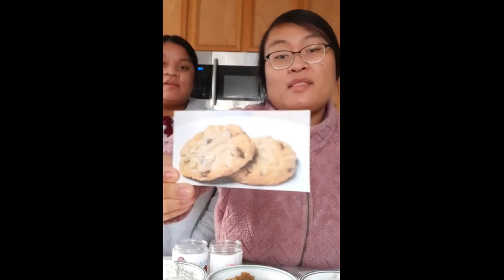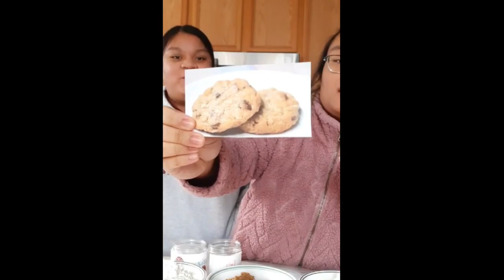FIRST LADY COOKIE COMPETITION! - Rock Creek Real Talk: Episode 6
Livestreamed on Instagram on 12/4. Lei and her sister are baking Hillary Clinton and Melania Trump's cookie recipes! While baking, they discuss topics on America's first ladies, the first ever second gentleman of the United states, and more.

CREDITS
Cast: Lei Bugarin (Host), Destiny Bugarin (Guest/Assistant Baker)
Producer: Lei Bugarin
Editor: Lei Bugarin
Thumbnail Designer: Lei Bugarin